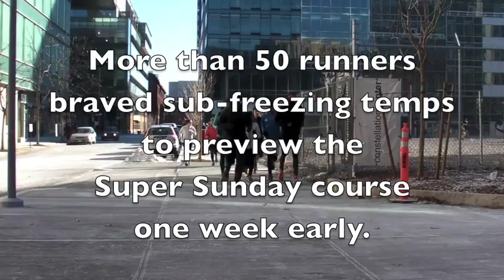Super Sunday Course Recon 2013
More than 50 runners braved sub-freezing temps to preview the Super Sunday course one week early.

Come run with us on February 3rd!